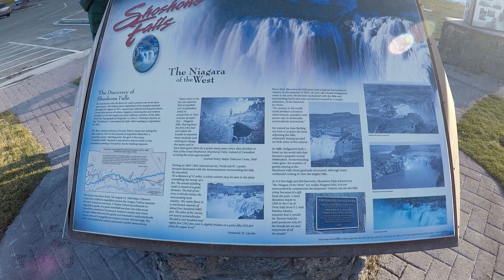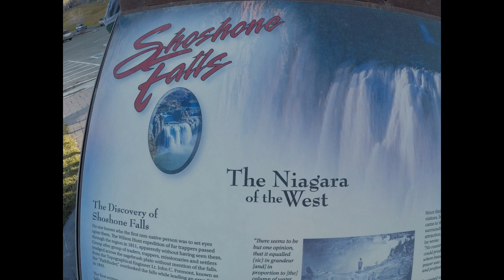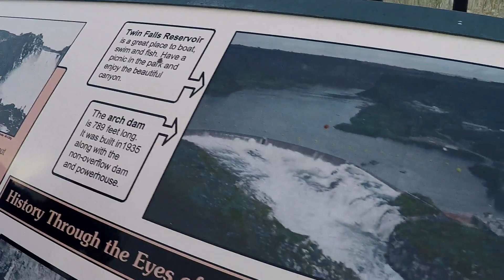De Trabajo??? o de paseo???Shoshone Falls en Idaho!!!! - Cascadas Shoshone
Hola bienvenidos!!! Acampañame un dia en Idaho, fuimos a trabajar pero no se pudo hacer nada ese dia, asi que aprovechamos para conocer alrededor de Twin Falls Idaho, Las Niagara del Oeste.